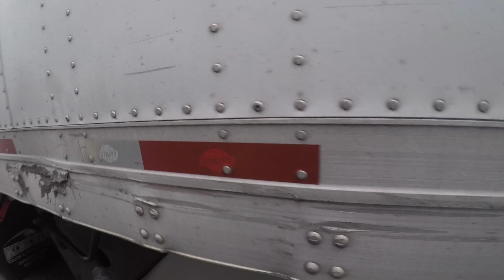Finally Truck Is Back First Time POV Style (Nepali Trucker USA)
Thank you guys for checking out my channel if you guys haven't subscribe please hit that subscribe button on you're right and hit that notification icon, so you wont miss up coming videos in my channel.